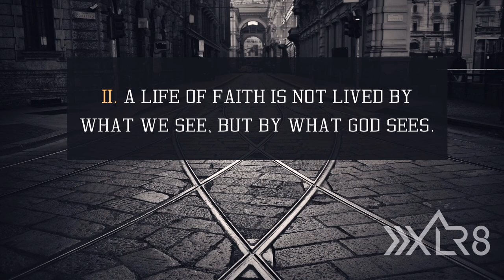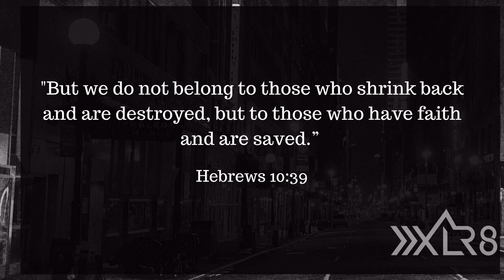XLR8 Declaration Wk 2